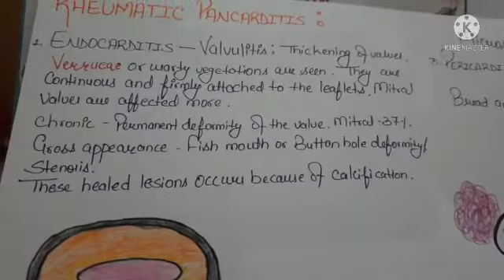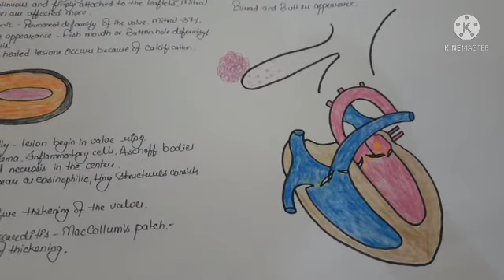RHD part-2, full explanation in hindi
keep loving❣